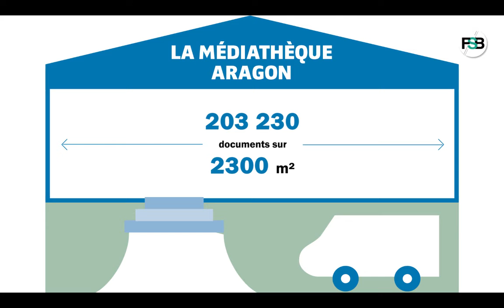Chiffroscope : la Médiathèque Louis Aragon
Octobre 2017 - Au-delà de la mise à disposition de ressources documentaires, les médiathèques sont devenues des lieux de vie où on met en pratique les verbes travailler, se divertir, se cultiver, s’informer et jouer.